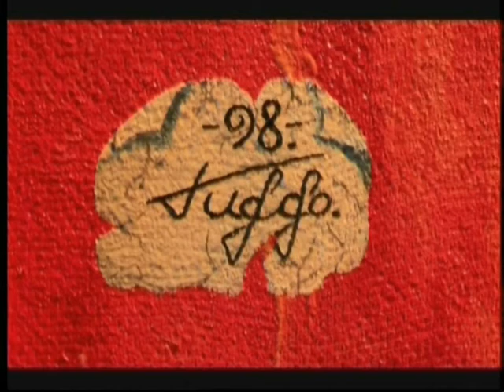Jim Morrison. The Doors- Universal Mind.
Et af mine Kunst billeder, malet under navnet Tuffo.
One of my art pictures, painted under the name Tuffo.